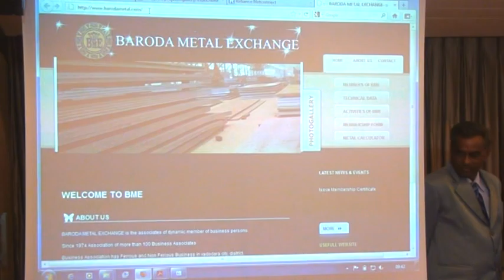baroda metal exchange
Technical cum Business Directory, Membership Certificate Opening and Website lunching of Baroda Metal Exchange